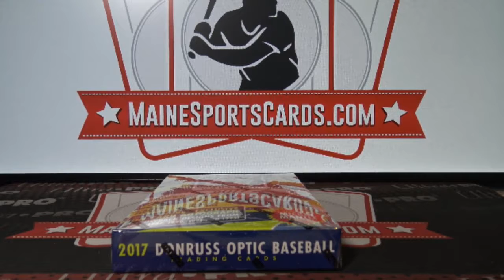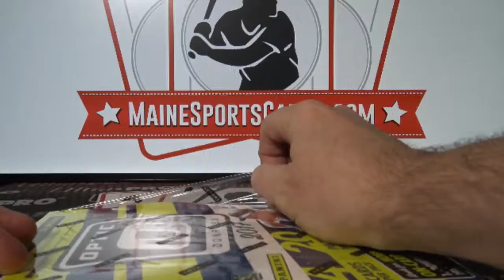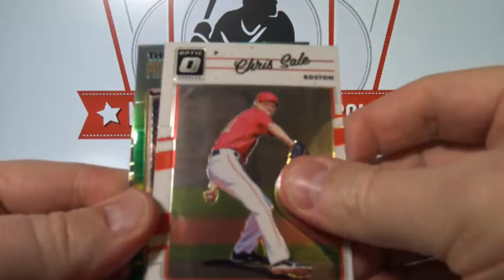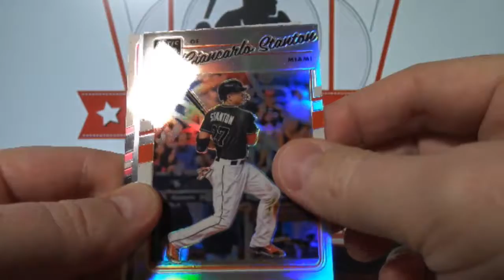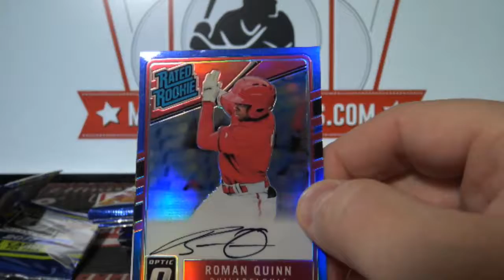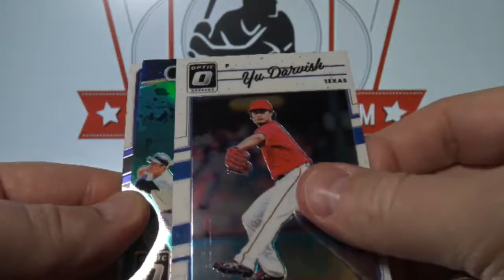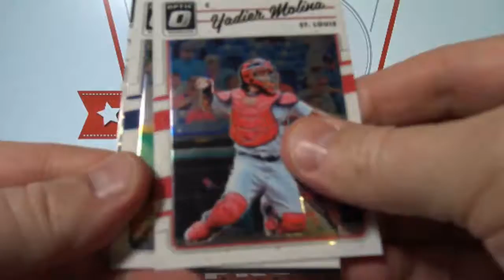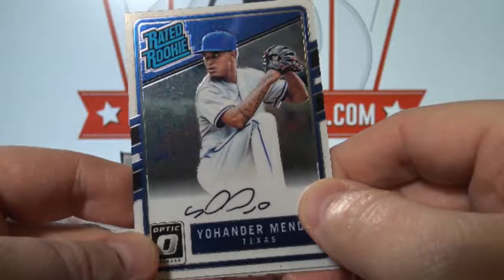(Break ID: 1389) 2017 Donruss Optic Baseball 1-box break!